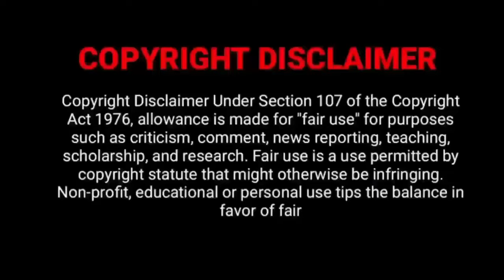Kalvan(2024) Tamil Movie OFFICIAL UPDATES |GV Prakash | Bharathiraja | Ivana|Dheena